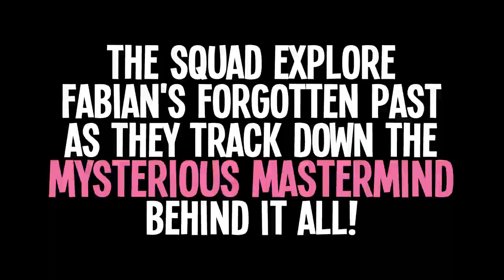Dolphin Squad: Origins - Official Trailer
This is the official trailer for Dolphin Squad: Origins, a full colour graphic novel and e-comic follow-up to our best-selling Dolphin Squad: Heroes of the Sea and Dolphin Squad: A Death in the Pod graphic novels.

This is the third book in the series and looks to unravel the mysteries of Fabian's secret past. Only by learning that will our Dolphins learn the future of the Squad!

This 72 page full colour, all action graphic novel is written and illustrated by Danny J. Weston and is being Kickstarted until August 8th 2023.

To find out more about Dolphin Squad and Deadstar Publishing, check out our social pages: